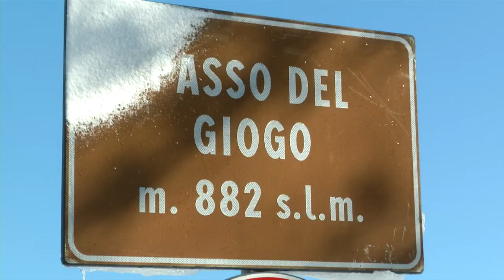Granfondo Firenze De Rosa. Florence 2014, march 30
From the Florence historic town center to the astonishing landscape of Mugello